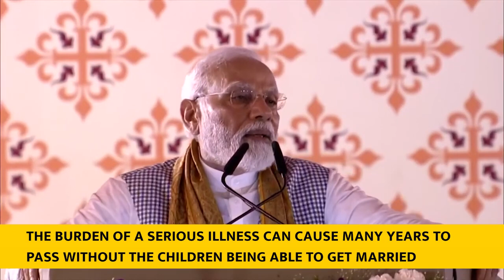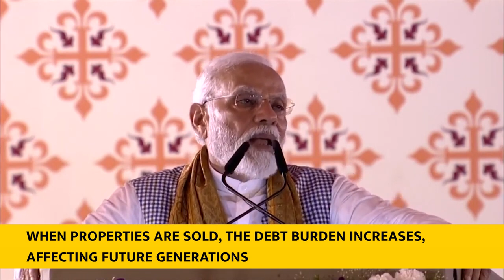PM Modi’s address at laying inauguration of various Project at Varanasi, Eng Subtitle